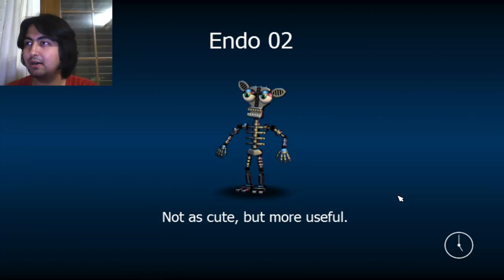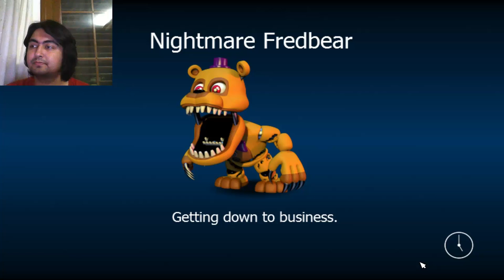FNAF World #3 GİZEMLİ OLAYLAR